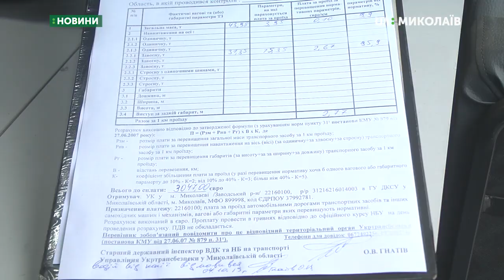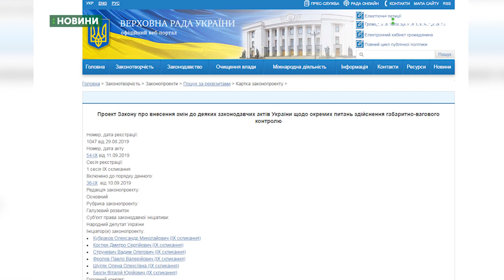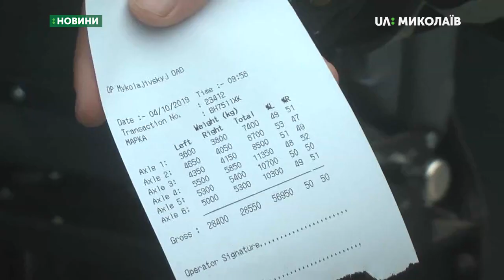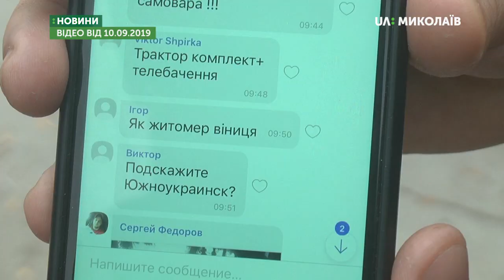Пункт ГВК поблизу села Гур'ївка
Від початку року на Миколаївщині виявили 512  авто, що перевозили вантаж з перевищенням допустимих норм. Впродовж 9-ти місяців Укртрансбезпекою області нараховано майже 600 тисяч євро плати за проїзд, а сума адміністративно-господарських штрафів склала понад 350 тисяч гривень.